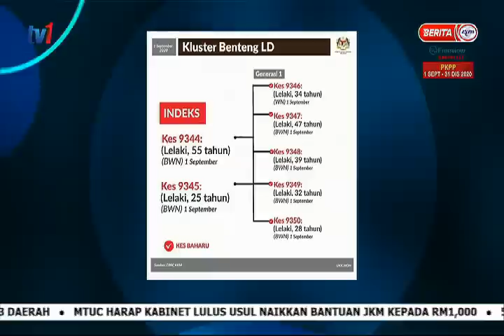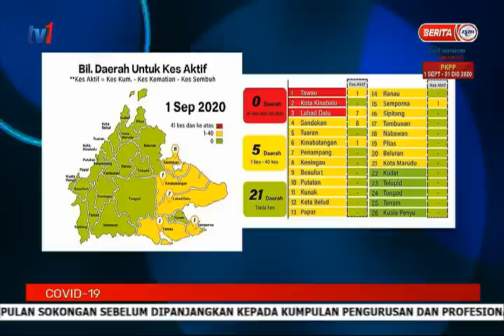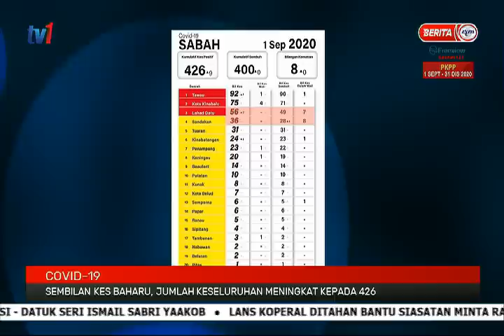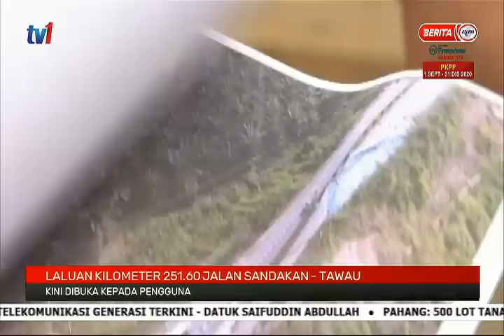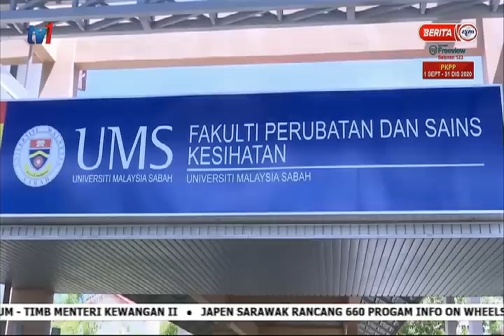2 SEPT 2020 - BERITA PAGI - SABAH